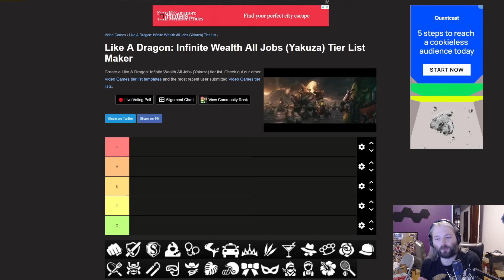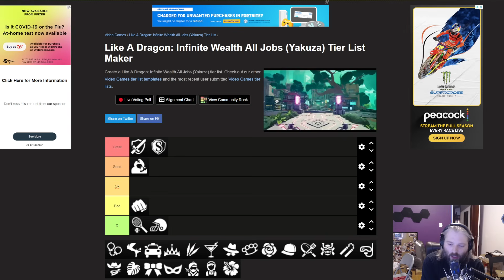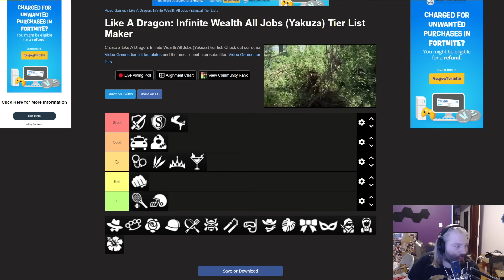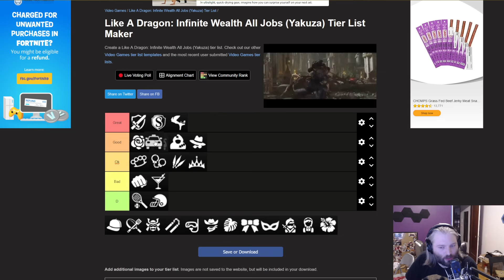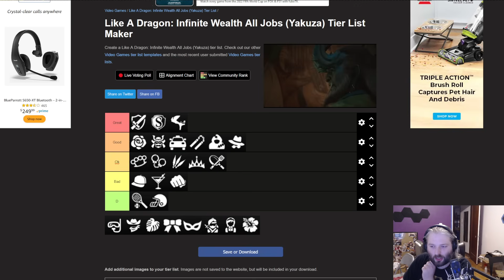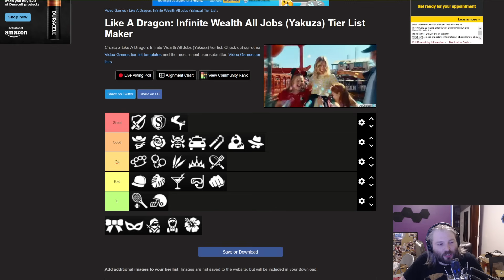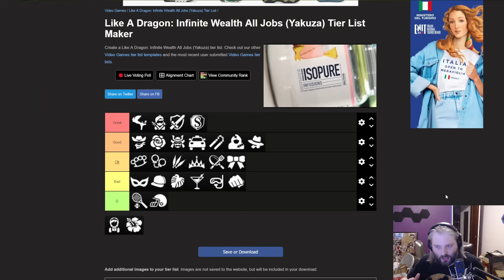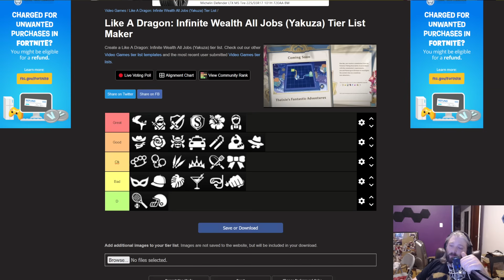The Definitive Job Tier List | Like A Dragon: Infinite Wealth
In this video we game.